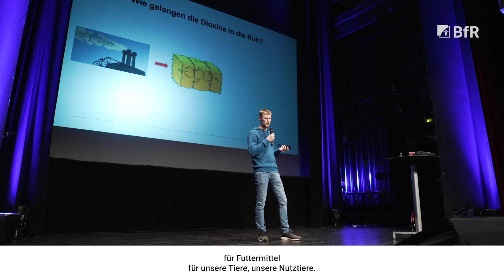Die mathematische Reise von Dioxinen durch die Kuh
Was haben Kühe und Mathematik gemeinsam? Jan-Louis Moenning zeigt in seinem Vortrag „Die mathematische Reise von Dioxinen durch die Kuh“ bildhaft wie Dioxine in die Kuh gelangen und welche Auswirkungen dies mit sich bringt. Dafür wird die Kuh nicht nur auf ihre wesentlichen Bestandteile – Blut, Fett und das ein oder andere Organ – reduziert, sondern auch als mathematische Gleichung dargestellt. Wie das geht und was Dioxine sind, erklärt Jan-Louis Moenning hier.

5 Slammerinnen und Slammer, 2 Moderatoren, 350 Besuchende: Das war der 3. BfR-Science Slam. Ob Bakterien in Mehl, Dioxine in Kühen oder eine Fischvergiftung – die Themen waren spannend und unsere Slammerinnen und Slammer haben das Publikum ordentlich zum Lachen gebracht. Moderiert wurde das Event von dem Kriminalbiologen und Autor Dr. Mark Benecke mit Unterstützung von Prof. Dr. Dr. Andreas Luch, Leiter der Abteilung Chemikalien- und Produktsicherheit des BfR.

Wer sich ein Bild der vorherigen Veranstaltungen machen möchte, findet auf unserem YouTube-Kanal alle Videos der letzten beiden Ausgaben des BfR-Science Slam: